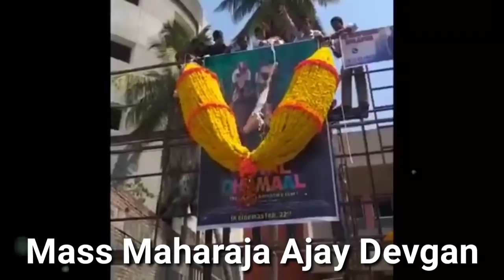Total Dhamaal Full Movie Box Office Collection Day 3, Ajay Devgan, Madhuri Dixit, Ritesh Deshmukh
Hello Guys In This Video Im Talking About Superstar Ajay Devgan New Bollywood Movie "Total Dhamaal Movie" 3 Days Total Worldwide Collection ✔️

Topic Coverd-